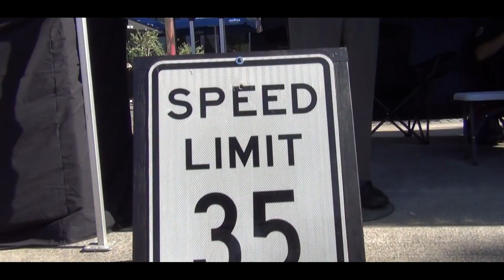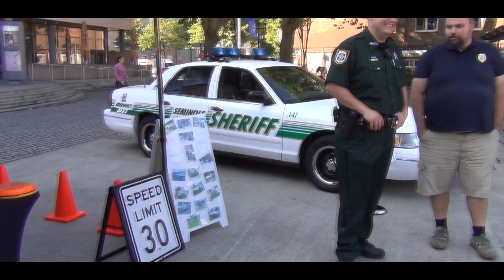LAPRG beim 2. Hagener Blaulichttag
Die Los Angeles Police Re-Enactment Group (LAPRG) durfte auch beim 2. Hagener Blaulichttag am 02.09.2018 wieder auf dem Springeplatz zu Gast sein und Original Equipment des LAPD ausstellen. Danke an alle Mitwirkenden, die unser automobiles Display mit ihren Fahrzeugen unterstützt haben. Hintergrundmusik